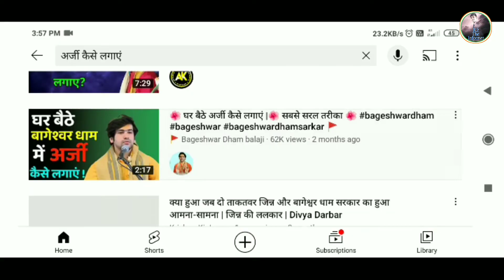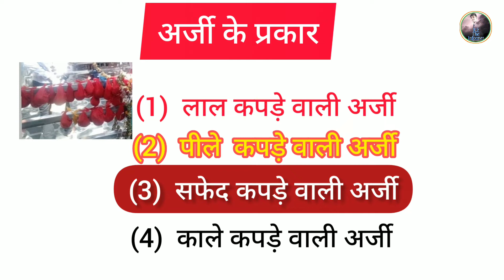बागेश्वर धाम में अर्जी कैसे लगाये व कौन सी अर्जी लगाये | Bageshwar dham me arji kaise lagaye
friends,
इस वीडियो में जानने वाले है कि  बागेश्वर धाम में अर्जी कैसे लगाते हैं कितने तरह की अर्जी लगती है बागेश्वर धाम में सभी को इस वीडियो में जानने वाले है |